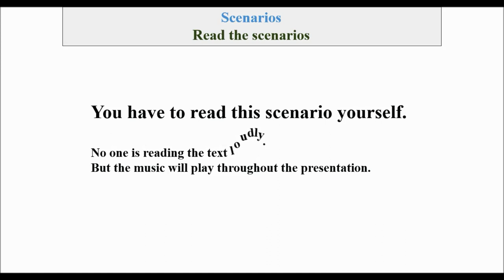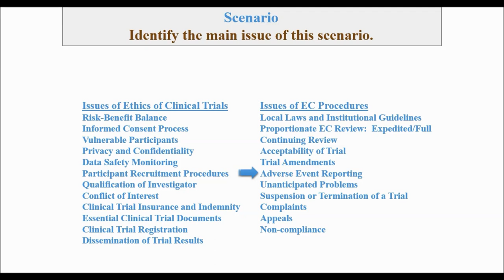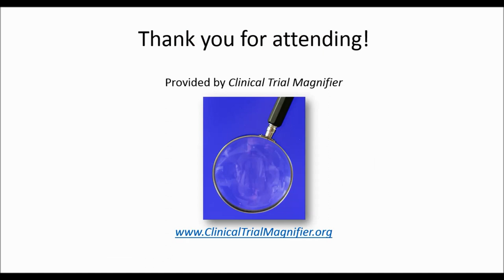CLINICAL TRIAL MAGNIFIER Research Ethics Scenario #40 Video